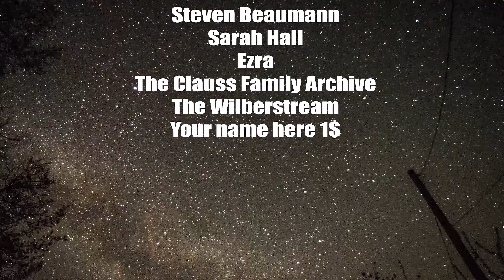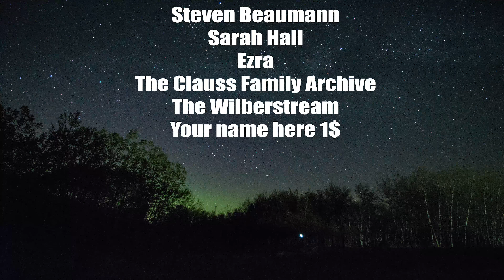Meteors Streaking Through Milky Way Above Ferintosh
I went out to shoot the northern lights but they never came, but with in seconds I could see meteors streaking through the sky so decided to leave the camera up.
A big thank you to all of my patreons we are slowly taking over the world because of you.